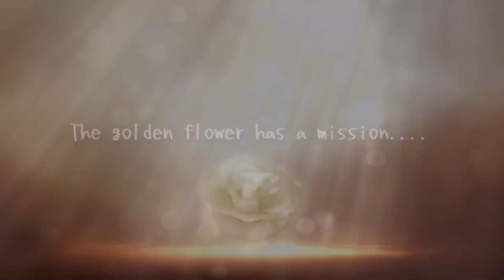カタオモイ / Aimer【ピアノ弾き語り】- MOEKA